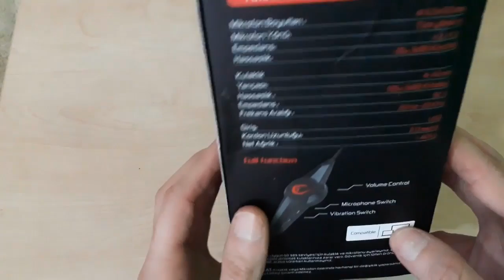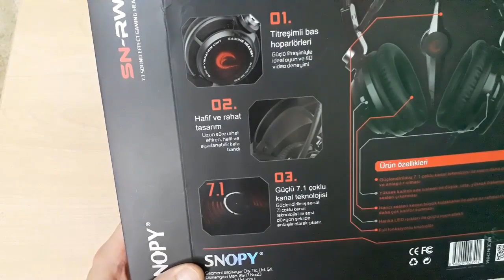YENİ GAMİNG KULAKLIĞIM | RAMPAGE SN-RW1 KUTU AÇILIMI